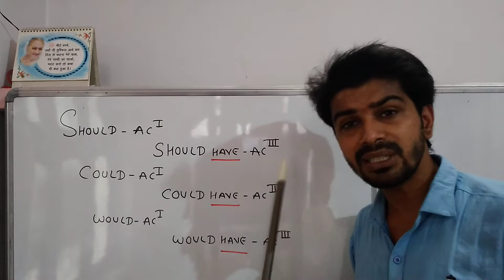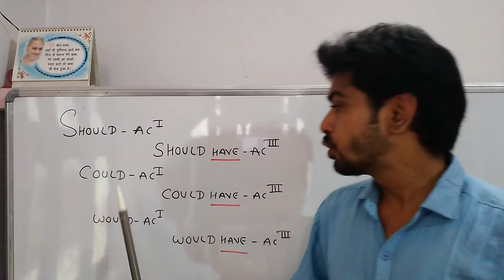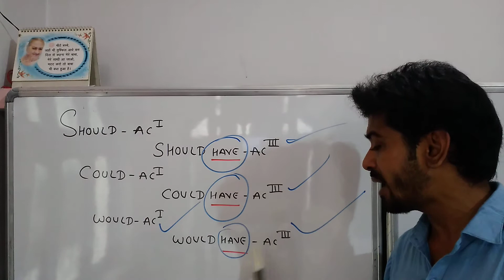Forms of verb 1,2,3,....No Tension